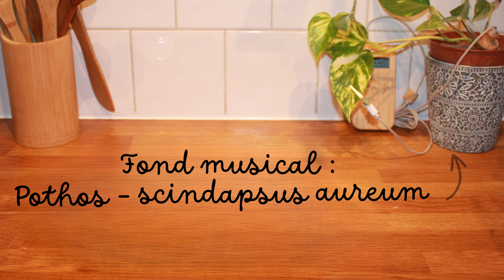Chaussons aux épinards et au fromage sans gluten façon mini calzones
Craquez pour ces délicieux chaussons aux épinards.
Ici, nous vous proposons un style libanais « fatayers » avec du haloumi ; cela s'apparente aussi à des mini calzones … (nous en ferons une ensemble prochainement).
Mais bien sûr cette recette est adaptable à l’infini.
Pour cette recette, nous avons ajouté une touche d’originalité : du charbon végétal activé qui donne un aspect noir et rustique aux chaussons, en plus de l’aspect santé et détox de l’ingrédient.

Ingrédients pour environ 9 chaussons :
- Une pâte à tarte (voir notre recette de la pâte sans gluten dans la playlist « recettes de cuisine » à laquelle on ajoute ici 1 cuillère à café de charbon végétal activé)
- 200 grammes d’épinards
- Des morceaux de haloumi (vous pouvez utiliser tout autre fromage, ou ne pas en mettre)
- Le jus d'½ citron jaune
- 3 gousses d’ail
- Poivre et sel à votre convenance
- Une pincée de cumin moulu
- Une cuillère à café de graines de coriandre en poudre

Ustensiles utilisés pour réaliser la recette :
- Une casserole
- Une planche à découper
- Un couteau
- Une maryse ou spatule
- Un emporte pièce Ø 11cm
- Une feuille de papier sulfurisé ou une plaque silicone

Curieux d’en savoir plus sur ce boîtier qui fait chanter la plante dans la vidéo ?
pour en savoir plus !